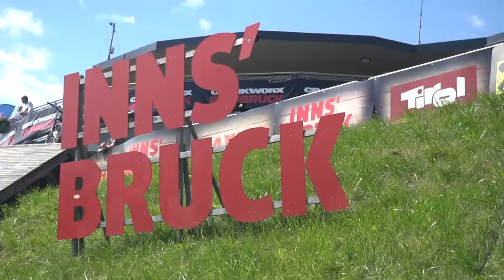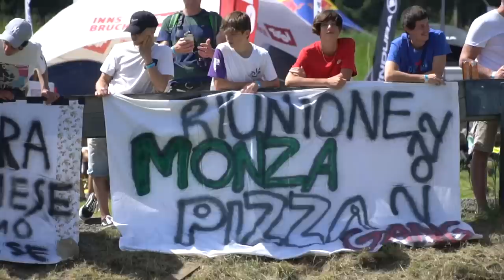LA TERRA DEL CRANKWORX È DURA - Crankworx Innsbruck 2022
Quest'anno vado al Crankworx di Innsbruck con l'obbiettivo di fare punti utili per la classifica.
una caduta però ha ostacolato le mie prove, non ricordavo la terra del Crankworx così dura 🤕

SOLO FINO AL 24/07/22 USA IL CODICE "10toto" AL CHECKOUT EXTRA 10% di sconto sulla THE BRUCE 1: